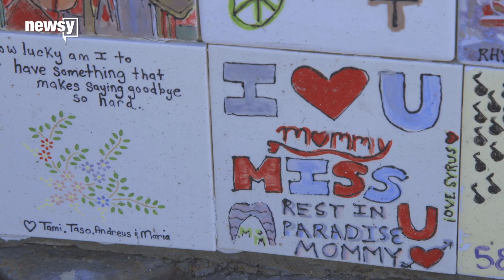Las Vegas Gunfights on Newsy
National broadcast of Las Vegas Gunfights on Newsy discussing the Las Vegas Mass Shooting and training hundreds of the survivors.